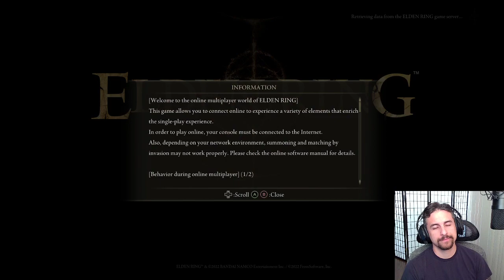Elden Ring First Run RL1 - 29